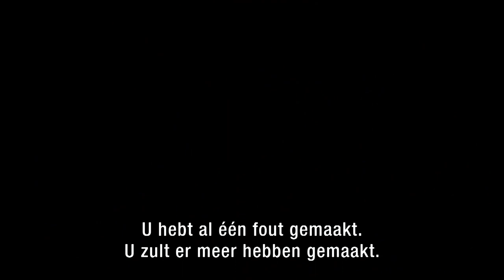Dalgliesh (seizoen 2) - TRAILER | KRO-NCRV | NPO Start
De bedachtzame inspecteur Dalgliesh, een gedichten schrijvende weduwnaar, onderzoekt begin jaren 70 diverse moordzaken. Daarbij wordt hij bijgestaan door zijn collega, brigadier Kate Miskin. Ze krijgen te maken met de duistere uitwassen van de menselijke geest.

Stream het nieuwe seizoen van Dalgliesh vanaf 24 augustus op NPO Plus📲